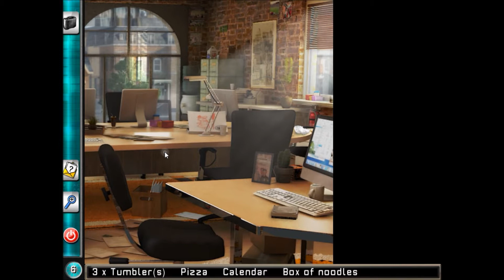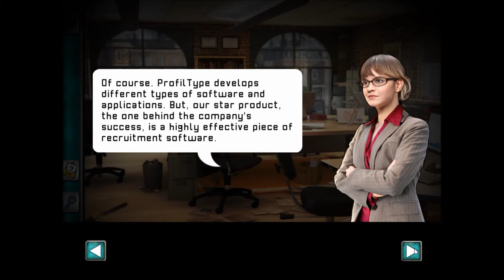Dealey Assassination Part 2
Play awesome stories with this 12 in 1 Hidden Object Games Bundle : Investigate, solve mysteries in these games with various themes !